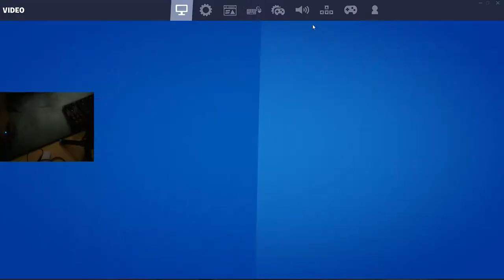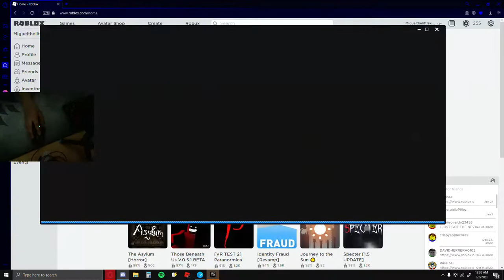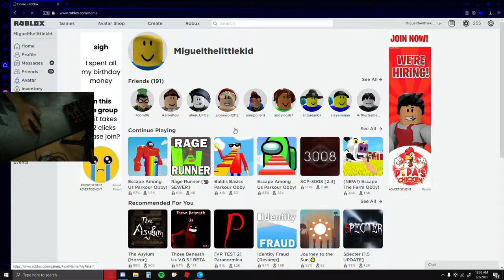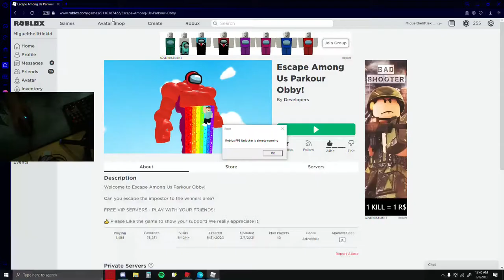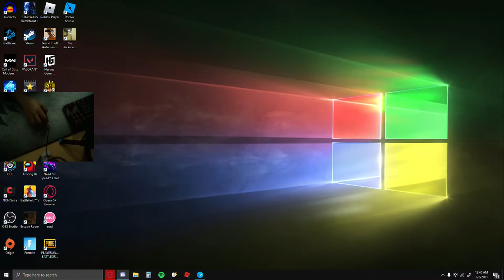Fortnite with David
One of the best games I've played.

(Desktop 1)
GPU: AMD Radeon RX 5700 XT
CPU: AMD Ryzen 7 3700X
RAM: 16GB DDR4
Current resolution: 1920 x 1080, 240Hz
Operating system: Windows 10

(Peripherals)
Keyboard: HyperX Alloy Origins Red Switch
Mouse: Logitech G502 Hero
Mouse pad: Corsair MM350 Pro
Chair: Serta Air Lumbar Bonded Leather Manager Office Chair